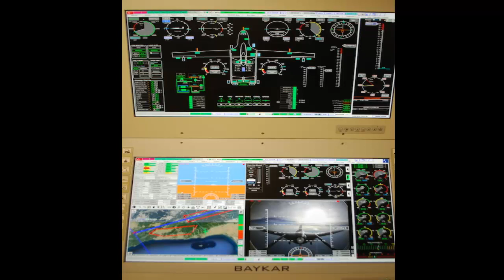Saudi Arabia will buy Turkish Bayraktar TB2 Drones to protect the Kingdom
Saudi Arabia will buy Turkish Bayraktar TB2 Drones to protect the Kingdom. Saudi Arabia is very impressed by the drone's performance during Azerbaijan-Armenia conflict of Nagorno Karabakh war.

Bayraktar Medium-Altitude Long-Endurance (MALE) Un-Manned Combat Aerial Vehicle (UCAV) System. It is capable of operating remotely or autonomous flight operations.

The aircraft is monitored and controlled by an aircrew in the Ground Control Station, including weapons employment, via Türksat satellite.

Drone has 4 hardpoints and can carry L-UMTAS Long-Range Anti-Tank Guided Missile System, MAM-L and MAM-C Precision-Guided Munitions, Roketsan Cirit 70mm Missile System and Tubitak-Sage Bozok Laser-Guided Rockets.

They are fitted with Aselsan CATS EO/IR/LD Imaging and Targeting Sensor.